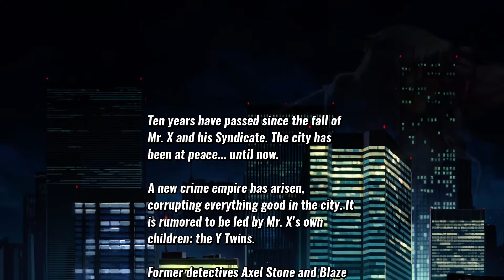Streets of Rage 4 Gameplay Part 1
HELLO! I've started playing through the story mode in Streets of Rage 4, and I thought you'd like to watch me do it. In the first episode of this shortish series, I complete stages one and two.